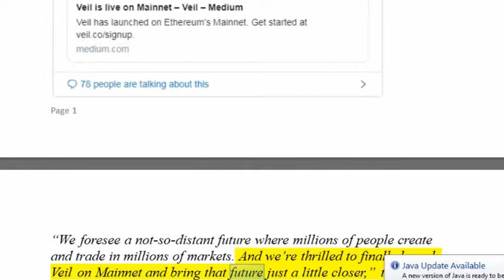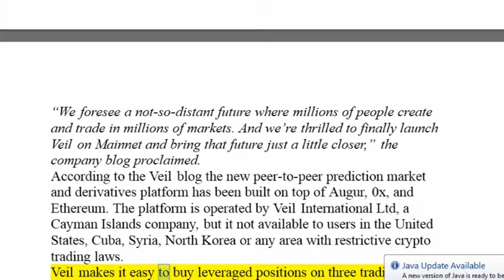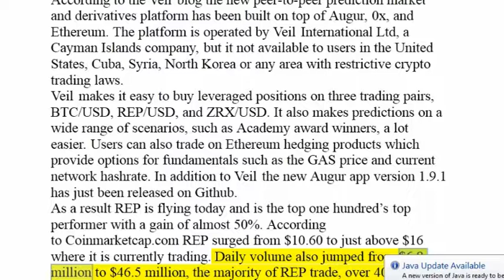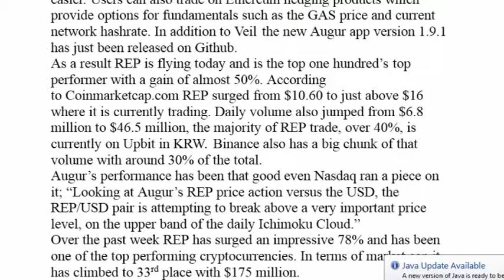Augur (REP) Surges 50% as Veil Prediction Platform Launches